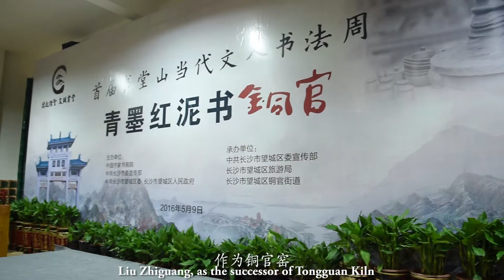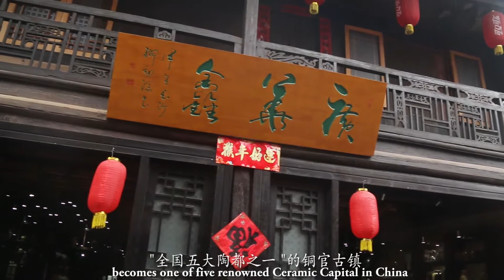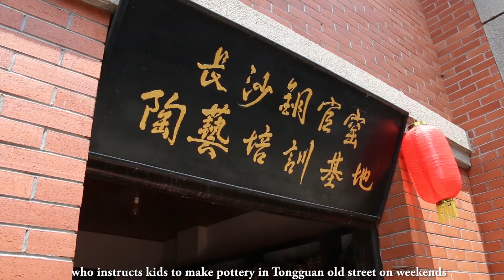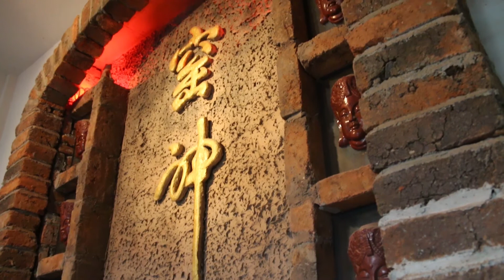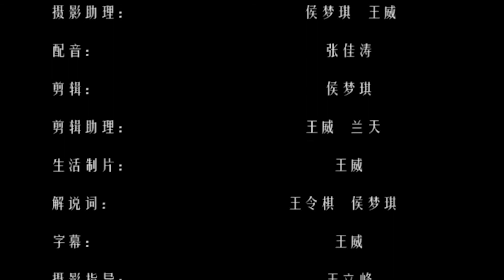Documentary film 'Ceramic Artists'－MENGQI HOU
In my second year in university, I started this documentary film and finally named it 'Ceramic Artists'. The initial idea was to record the splendid humanistic features of Tongguan Heritage Town (located in Changsha, Hunan Province) as one of the China’s top five pottery capitals. However after finished this project I realized the significance in traditional cultural inheritance and spreading for all ages.